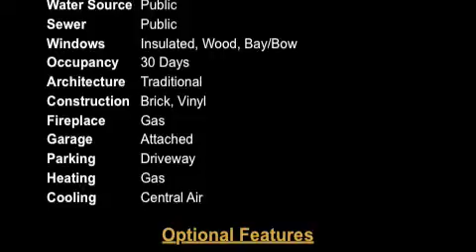CENTURY 21 - SOLD! QUALIFIES FOR 203K LOAN! Quality Home in Glenview's Golf Community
SOLD!!!

Qualified for 203K Renovation Loan. Please Call For Details.

ABSOLUTELY INCREDIBLE OPPORTUNITY, DON'T MISS OUT!

THIS IS YOUR NEXT HOME...DON'T WAIT!

Gorgeous home in the desired Glenview's Golf Community. Beautiful hardwood floors, Granite counter tops in the kitchen, All appliances remain, walk-in pantry, walk-in closet in Master, Large Master Bedroom, Huge Master Bath with Jacuzzi Tub, Front and Back staircase, Phenomenal and Huge finished Lower Level (over 1400sqft) with a wet bar and gas fireplace, lovely patio area and an inground sprinkler system. YOU HAVE TO SEE IT FOR YOURSELF!!!

Minutes to Historic Glendale, Tri-County, West Chester, Downtown Cincinnati, Dining, Shopping, Theaters and More. Access to Multiple Hwys.

Call for a Private Showing Today-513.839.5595

ABSOLUTELY WONDERFUL HOME PRICED TO SELL!!!

MAKE AN OFFER, VERY MOTIVATED!!!

PROPERTY FEATURES
Central A/C Central heat Fireplace
High/Vaulted ceiling Walk-in closet Hardwood floor
Family room Living room Bonus/Rec room
Office/Den Dining room Breakfast nook
Dishwasher Refrigerator Stove/Oven
Microwave Granite countertop Attic
Basement Laundry area - inside Balcony, Deck, or Patio
Yard

COMMUNITY FEATURES
Golf course

OTHER SPECIAL FEATURES
18ft Ceilings in Great Room
Whirl Pool Tub in Master
In-ground Sprinkler System
Front & Rear Staircase
Qualified for 203K Renovation Loan